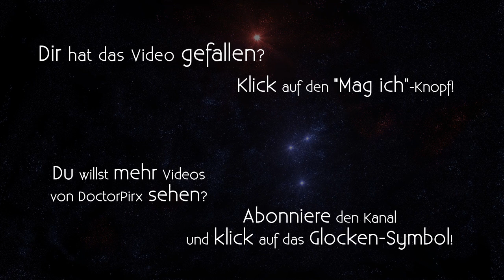Let's Stream FTL Captain's Edition [DE] 12 Unter Piraten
Entwickler/Publisher: Subset Games